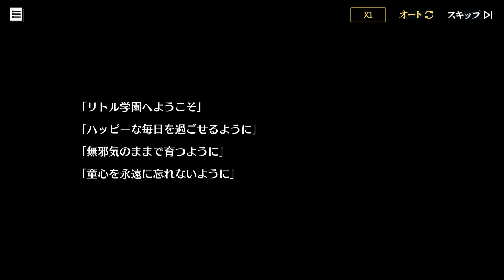リトル学園へようこそ ch.1 学園の異変 (Option 1)